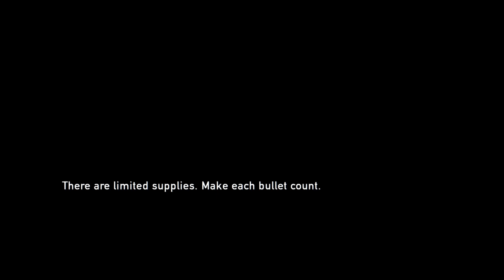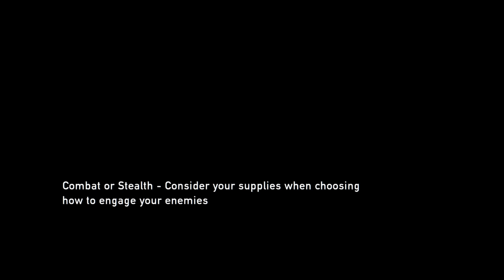The Last of Us Remastered Gameplay 19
Gameplay 19